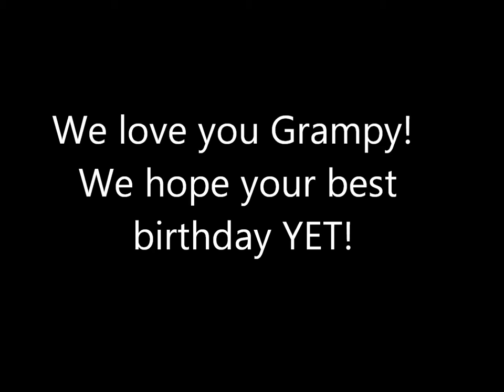Happy Birthday Grampy!!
Grampy's Birthday!